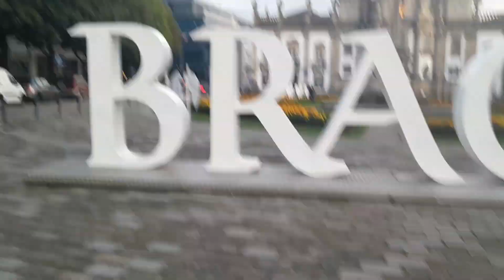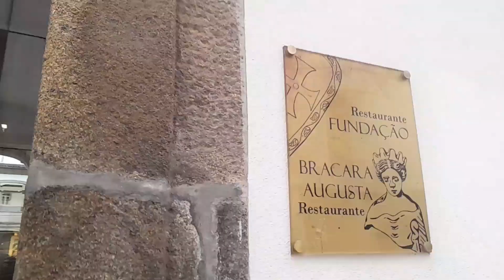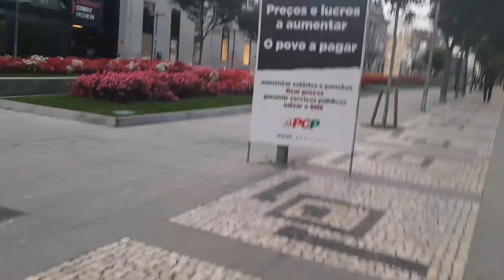🛣 STREET BRAGA PORTUGAL ♥️ 4